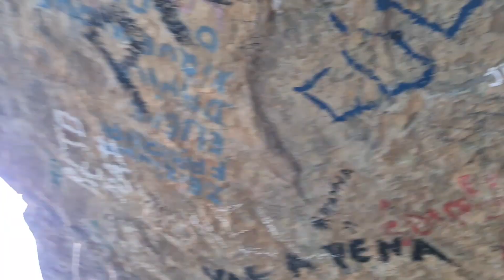Pedra do sapo - Gentio do Ouro-BA